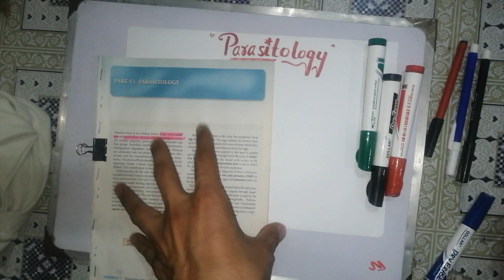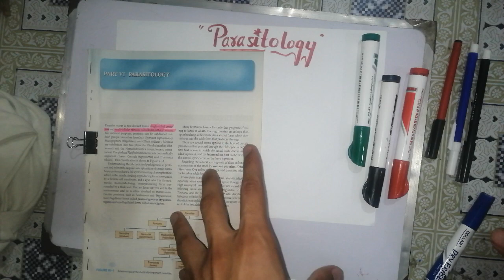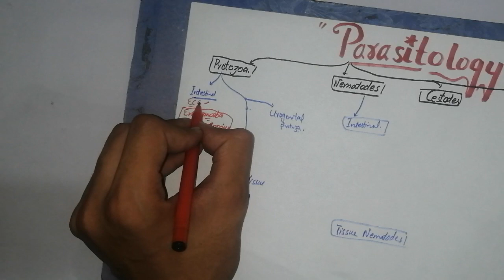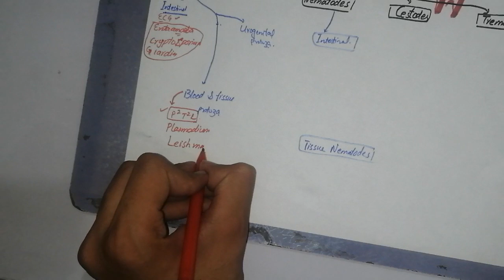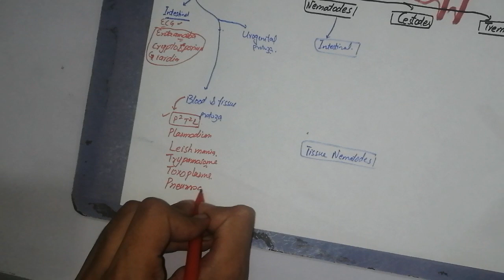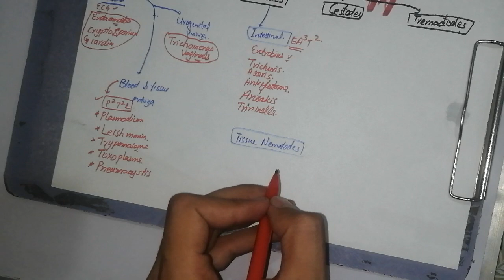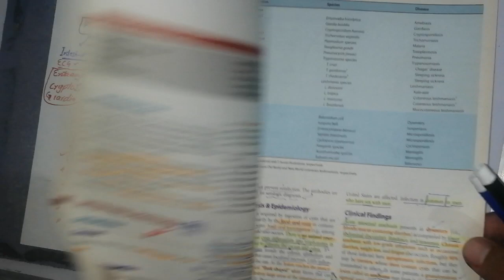parasitology. 🛑 🛑 🛑 CLASSIFICATION CHART.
parasitology lecture,
parasitology introduction,
parasitology in urdu,
parasitology definition,

Microbiology (Field Of Study), bacteria structure, anatomy, parts, organelles, bacteria shapes, flagella, different types of bacteria, difference, coccus, bacillus, vimbrio, cell wall composition, classification, cell membrane of a bacteria, capsule

himanshu gupta, third year mbbs, second year mbbs, next exam, how to study for next exam in second year, how to study for next exam in third year mbbs, damsdelhi, sumer sethi, marrow, guidance by MIB, praveen tripathi psychiatry classes, rohan khandelwal approach to next, rohan khandelwal, boneteacher, anuj pacchel, aman tilak official, dmbci

Multiple Sclerosis Joker Pain

RT, Russia Today, RT Documentary, RT Doc, RT docs, documentary, pathology, pregnancy, birth, maternity, ward, midwife, motherhood, baby disorder, mental disorders, DSM-V, DSM, criteria, diagnosis

Health (Industry), Medicine (Field of Study), Disease (Cause of Death), Osmosis, Pathology (Medical Specialty), what is, nursing (field of study), Nursing school (organization), Bipolar disorder, Mental disorders, Manic depressive